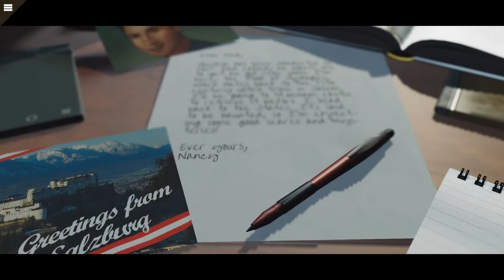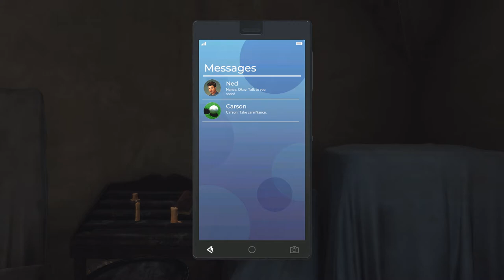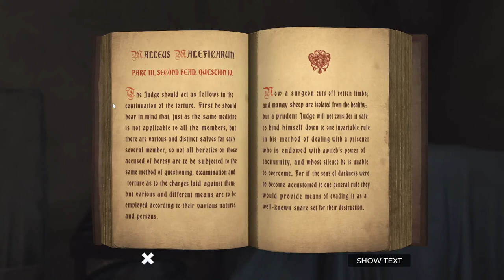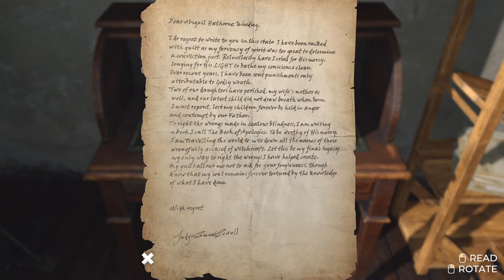Nancy Drew Midnight In Salem Ep. 1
Nancy Drew unexpectedly finds herself in Salem, Massachusetts investigating an arson on the Hathorne estate. The Hathorne House was originally constructed by Judge John Hathorne, inquisitor of the infamous Salem witch trials and the final home to 102-year-old Frances Tuttle, his last direct descendant. When Tuttle passed away, the estate became city property and while the mayor was seeking a manager to oversee the estate the home burst into flames. The ongoing investigation has turned up little evidence but concerned citizens have accused Mei Parry of arson and are pressuring the police to arrest the secretive teenager. As Nancy races to uncover the truth behind the arson, she discovers connections to the house’s past with the Salem trials and finds herself drawn into a struggle with supernatural events that she simply can’t explain. Nancy’s convictions are put to the test. Are the ghosts real? Has Salem’s dark history come to life, or is there someone else to blame? Time is short, and Nancy must find the ansNancy,Drew,Midnight,In,Salem
Created,with,Movie,Studio,Platinum,Movie,Studio,Platinum